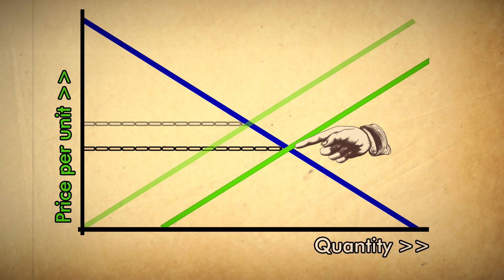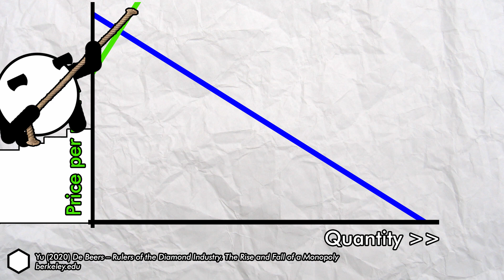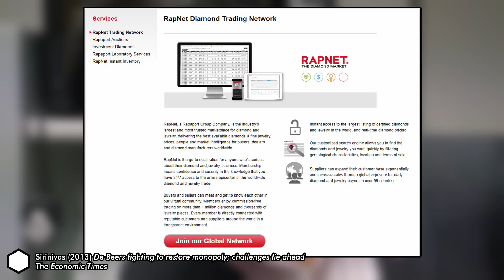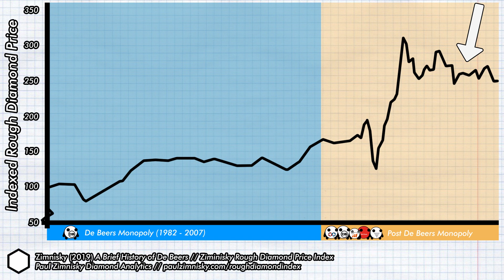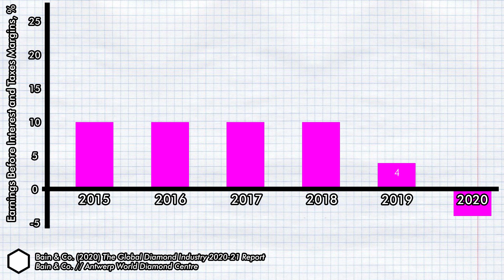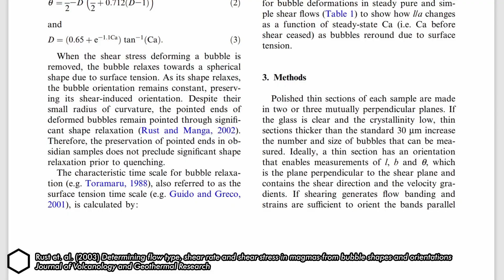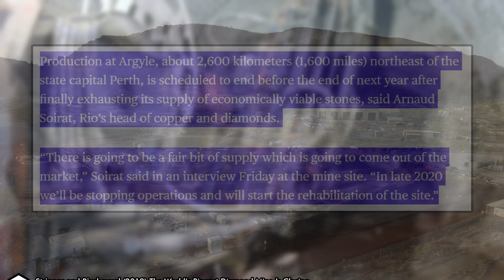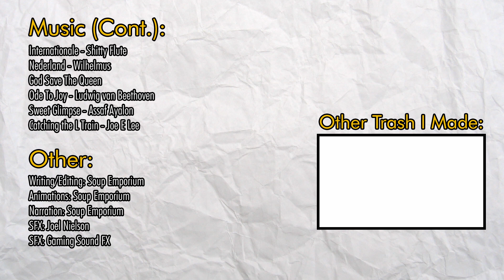De Beers Don't Make (Natural) Diamonds Expensive (Anymore) | The Deep Dive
Sorry, Mr Conover. I still love your series Adam Ruins Everything!

(The alternative title for this was 'Why Are Diamonds *Actually* Expensive? But, I mean, no one's gonna click that. There's a gajillion videos saying the exact same thing about it and that title would blend into the menagerie of people who'd say "De Beers We Know!" You gotta go with the provocative clickbaity title, sometimes.)

(Speaking of, this isn't for the synthetic diamond market where there ARE vestigial effects of advertising and monopoly control. This is specifically relating to diamonds which we dig out of the ground, and the context of the video is talking about mined diamonds, not synthetic ones. I've corrected the title to reflect that)

Listen, I'm no simp for large corporations - epsecially ones dealing in conflict materials - but someone has to set the record straight. And who better than me, a volcanologist with dreams of being a gaming YouTuber?

We've all heard some know-it-all at Nandos say: "Diamonds are expensive because De Beers hold a monopoly over diamonds and they did a super successful ad campaign about it - so we all bought into the collective lie and diamonds are a scam!"

While that was true once, De Beers haven't been in control of diamond markets in terms of sales since 2007, or production since 2009. They aren't even the largest company by sales or production. That honour goes to ALROSA. In fact De Beers' monopoly position has been steadily eroding since the 1990s. In 2020 they posted their lowest earnings ever according to the Financial Times. There's significantly more competition in diamond markets today than at any point in human history, yet adjusted for inflation diamonds are actually twice as expensive today as they were when De Beers held a total monopoly. And it can't just be a marketing ploy, because the company’s marketing budget accounted for roughly 1% of sales in 2017, down from about 5% in the 1990s, according to the investment banking firm Morgan Stanley. And when you bring this up to the smart-arse at the restaurant and explain that De Beers physically don’t control the diamond market anymore, so can't be the reason diamond prices are as high as they are, suddenly you're being kicked out of Nandos because "you're making a scene". Well I'm not having it, Kevin! I'm not having it!

Are the jokes cringe? Yes.
Is the research sound? I hope so
At 12:13 when I said million but the graph said billion did I mean billion? Yes

Timecodes:
0:00 - Intro
0:25 - A Quick History of the De Beers Monopoly
2:53 - The Fall of the De Beers Monopoly
6:20 - C H I N A!
7:15 - Demand Isn’t Enough
8:36 - How Diamonds Form
10:20 - Gahcho Kué
11:17 - Running Out of Diamonds
12:52 - Credits/Endcards

Additional Music from: Beck, Ambrose and his Orchestra, Assaf Ayalon, Joe E Lee, Shitty Flute, The National Anthems Channel, Ginger Rogers and Beethoven (the composer, not the dog)